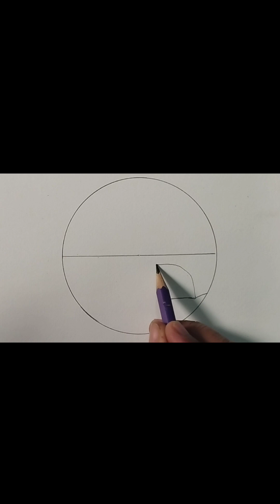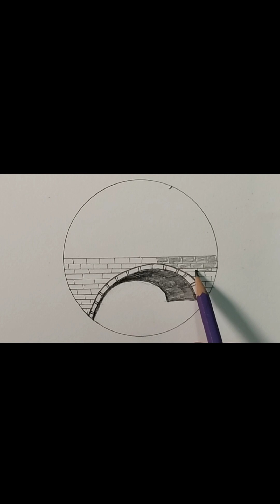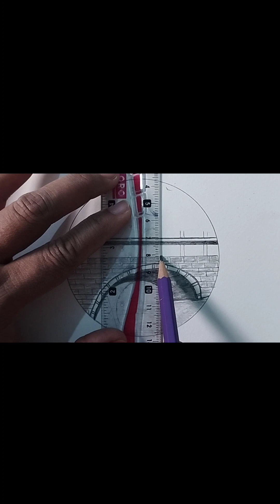Drawing a bridge over river ||easy drawing for beginners|| five senses art